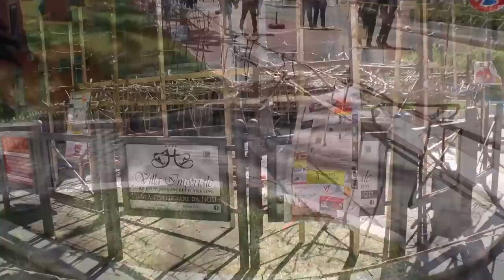HD | San Severo FDS "SETUP" Palio delle Batterie 2014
Walk with me... the streets of San Severo!
Festa del Soccorso 2014 "Palio delle Batterie"
In onore di Maria SS. del Soccorso.